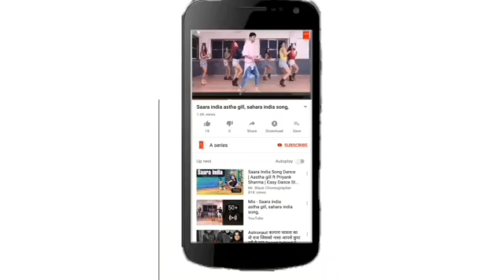Akhiyaan Vich - Official Music Video | Ashok Masti